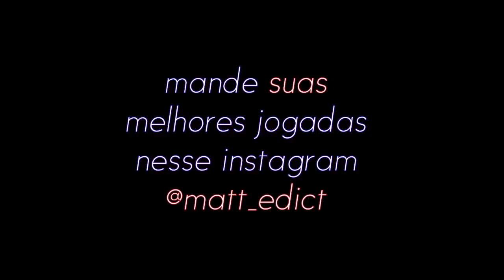OS MELHORES MOMENTOS DO FREE FIRE - CRUSHER FOOXI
☢ ☢ ☢ ☢ ☢ Para Saber mais Clique aqui ☢ ☢ ☢ ☢ ☢

whatsApp - (devido a falta de respeito eu vou trocar de numero, muitos elogios, porem muitos me xingando . vou usar o instagram apenas

SEGUE LA NO INSTAGRAM: ( NEW ) - crusherfooxi10

Tags ignore..  FREE FIRE BATTLEGROUNDS 2018 OFICIAL
free fire brasil brasil crusher fooxi 100k